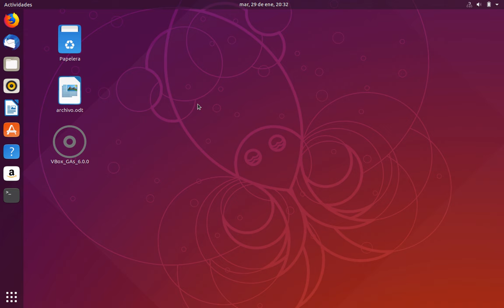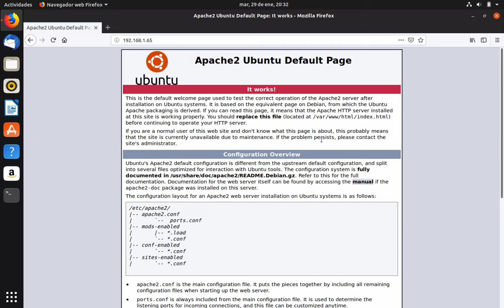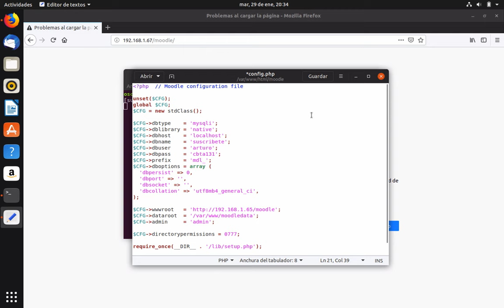Video 14. Tutoriales Varios | Actualiza la dirección de tu Moodle local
En el archivo config.php editamos la línea correspondiente para colocar la nueva dirección IP que me ha asignado mi modem.